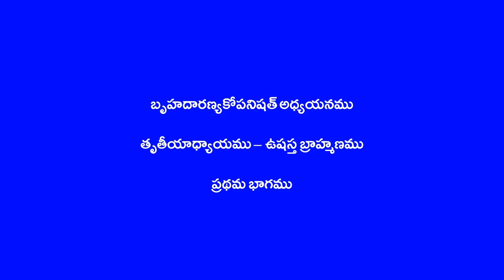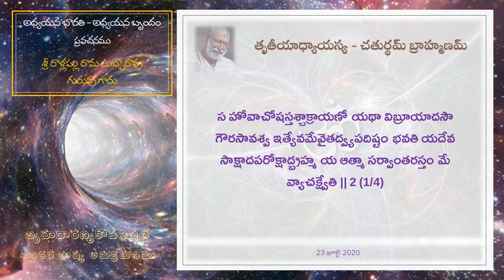Brihadaranyaka Upanishath III-IV-1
Adhyayana Bharati - BHU Adhyayana Brindam
Guruvu garu: Sri Rallapalli Rama Subba Rao garu (VZM)
Adhyayana of Brihadaranyaka Upanishath
III Chapter,  Yagnavalkeeya Kanda Fourth Brahmanam -
Ushasta Brahmanam
First part